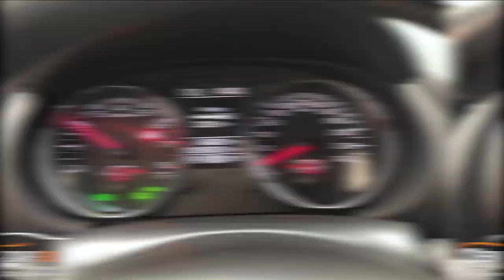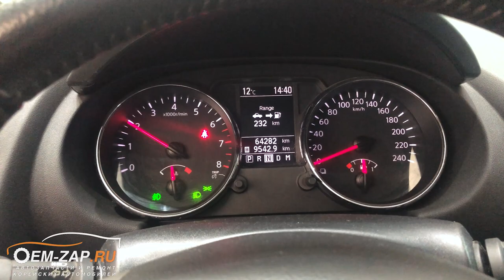Замена масла АКПП Nissan Qashqai и ремонт радиатора CVT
Находимся по адресам:
👇👇👇👇👇👇👇👇👇ЖМИ КНОПКУ "ЕЩЁ"👇👇👇👇👇👇👇👇👇
Не профильные автомобили не редкость у нас.

Иногда люди отчаиваются на столько, что не знают куда им обратится. Начинают искать знакомых или сервис «по рекомендации». Именно так и попал к нам по рекомендации друга сервиса, и мы не могли отказать в этом. Девушка, хозяйка, уже на столько была напугана, что боялась ездить. Это не удивительно. Слышали бы Вы, какие звуки издавал автомобиль, особенно при увеличении оборотов. Замерили уровень масла в CVT, щуп был сухим, как пустыня сахара.

Подняв автомобиль механик, Константин, заметил, что вся дополнительная защита в масле, посмотрели на радиатор охлаждения коробки и увидели в чем проблема. Лопнул штуцер радиатора охлаждения CVT прям перед хомутом, удерживающим шланг – это распространенная проблема на многих автомобилях Ниссан, при которой обычно меняют сам радиатор. Но нам нужно было выходить из ситуации, потому что нельзя чтобы автомобиль простаивал долго в ремонте. Как всегда, нашли выход из сложившейся ситуации. Завальцевали остатки штуцера, обжали новым хомутом и отпустили клиента, заодно поменяли масла в двигателе и самой CVT.

Север
🕘🔛🕗 График работы: с 9 до 20 без выходных.